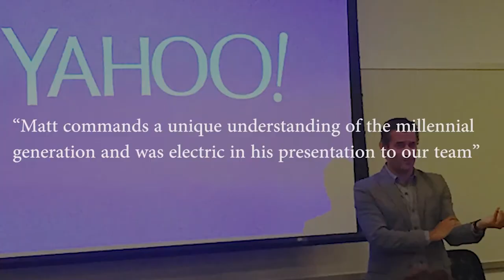Matt Britton - 2016 PWHS Distinguished Graduate Inductee for Business